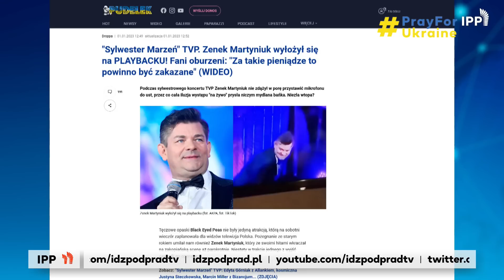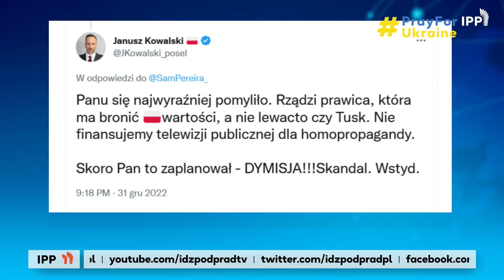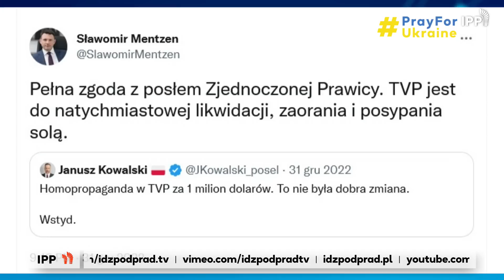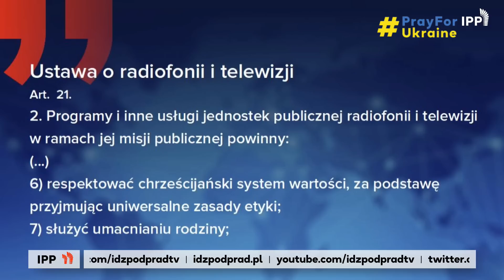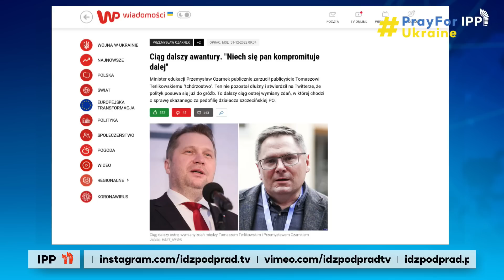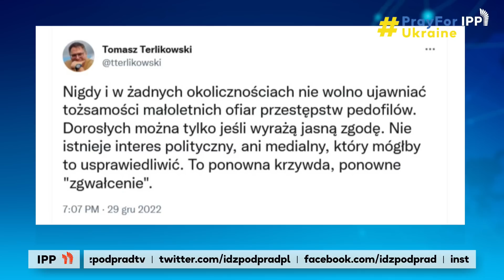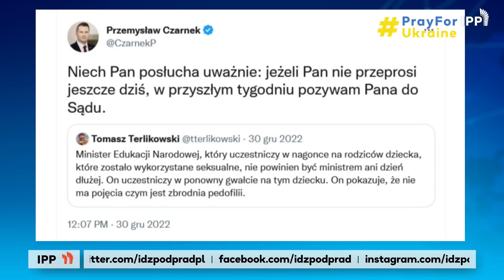Sylwester Marzeń w TVP! Pereira zaplanował promocję LGBT!?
Sylwester Marzeń w TVP! Czy Samuel Pereira zaplanował promocję LGBT🏳️‍🌈? Występ Black Eyed Peas krytykuje Solidarna Polska  i S. Mentzen.

▶️Kolejna wojenka na "prawicy" Min. Czarnek grozi sądem Terlikowskiemu!